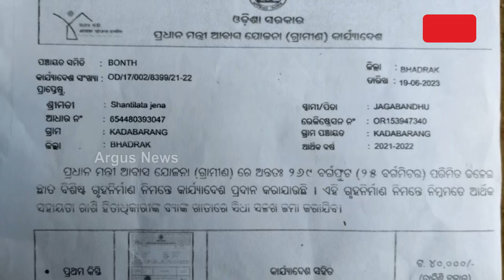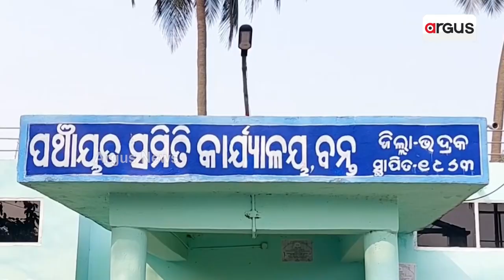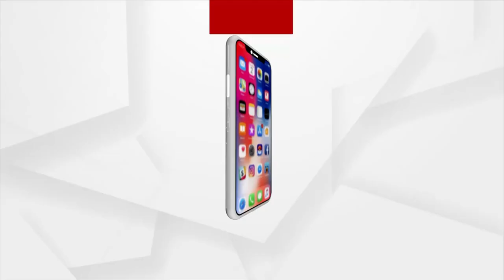Awas Yojana Fund Wrongly To Another Person's Account In Bhadrak